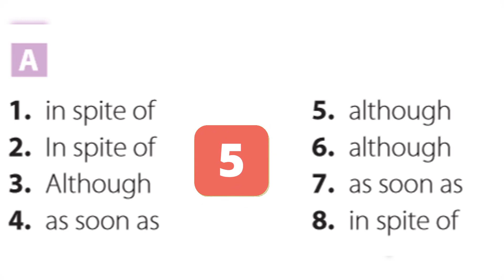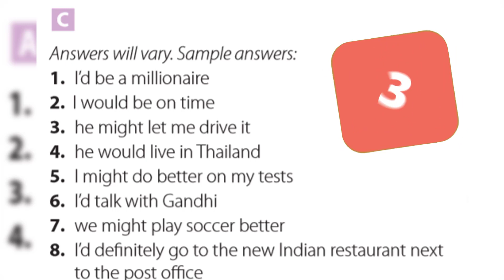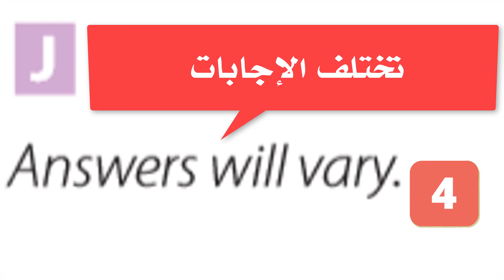كتاب التمارين الوحدة Expansion Units 1-3 كاملة مع الحلول MEGA GOAL 2 ثاني ثانوي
㋡═☞ ㋡═☞ 👉👉【Like】【Sher】【Caumont】👈👈 ☜═㋡ ☜═㋡
❤شكرا على المشاهده يا وحش❤
😁وبس هذا إلي كان عندي اليوم😁
😊اتمنى ان المقطع عجبكم😊
👍ولا تنسي لاااااييييييك 👍
😜واشتراك في القناة اذا ما كنت مشترك 😜
💗❤ الى اللقاء في المقطع القادم  💗❤

🌟و ما توفيقي إلا بالله👆 العلي العظيم🌟

😉 🔴 شاهد المقطع كاملا عزيزي المشاهد  🔴 😉

لا تقصر معي بنشر الفيديو يا عسل

☜═㋡ ☜═㋡ ☜═㋡【 إشترك في قنواتنا يا عسل】 ㋡═☞- ㋡═☞- ㋡═☞

انضم الى شعب مستر هادي | MR . HADI
ـــــــــــــــــــــــــــــــــــــــــــــــــــــــــــــــــــــــــــــــــــــــــــــــــــــــــــــــــــــــــــــــــــــــــــ
💙 قنواتي 💙

💓 يوتيوب الرئيسية 💓

💓قناة السناب جرام MR . HADI 💓

💓قناة فلوق مستر هادي 💓 MR . HADI VLOG 💓

ــــــــــــــــــــــــــــــــــــــــــــــــــــــــــــــــــــــــــــــــــــــــــــــــــــــــــــــــــــــــــــــــــــــــــــ
😇 حسابات السوشل ميديا 😇

💝 انستقرام  💝

💟جوجل بلس 💟

💖 ASK 💖

💙تويتر💙

💛سناب شات 💛

💛 MR . HADI 💛

تابع بثنا المباشر على💚 YOU NOW 💚

㋡═☞ ㋡═☞ 👉👉【Like】【Sher】【Caumont】👈👈 ☜═㋡ ☜═㋡

قوتنا في شعبنا